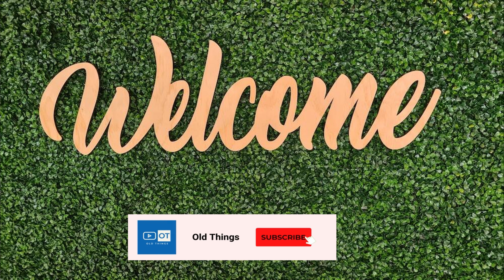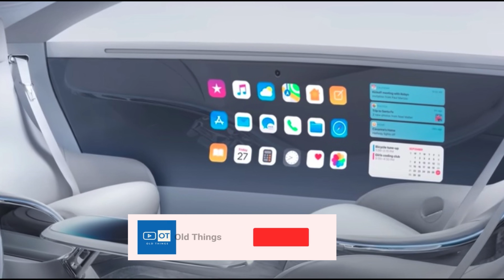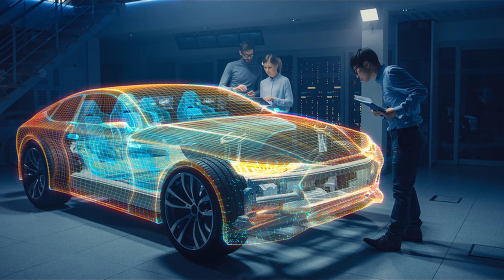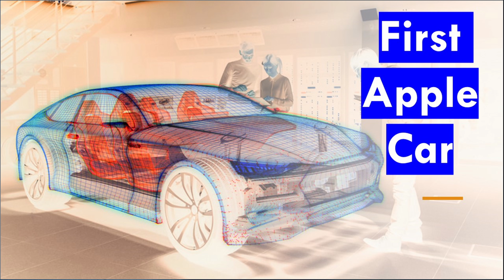World First Apple Car (2025-2028) | 4K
The Apple electric car project is an electric car project undergoing research and development by Apple Inc. Apple has yet to openly discuss any of its self-driving research for its own car coming between 2025 to 2028.
The project is called "Titan project".

🔴🎬 All Made by Old Things

Main chapters on this video: 👇

00:00 Intro
00:22 First Apple Car (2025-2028)
01:44 Apple Car features
02:48 Apple Car autonomous driving
03:38 Where's the Apple Car being built?
05:01 Apple Car: Development history
06:10 What Apple has said?
07:10 Apple Car: What it would look like?
08:35 Apple Car: Price
09:20 Thank you